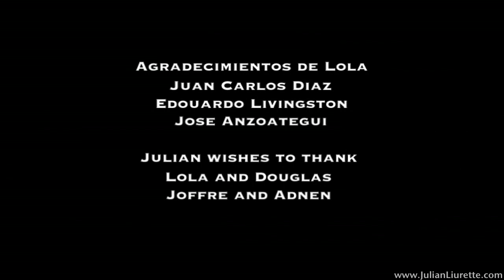Diva Lola (HD Version)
Lola in her bubble during Montreal's 2006 LGBT pride parade by night.
Filmed and edited by JULIAN LIURETTE